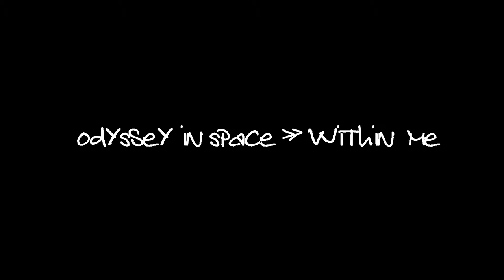rEpOrTiNg JoUrNeY iNtO tHe UnKnOwN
»sOmEtHiNg SpArKeD iNSiDe Of Me » sOmEtHiNg DeEp » iNtEnSe » OdYsSeY iN sPaCe WiThiN mE » SeEk TrUtH »sToP wAStiNg TiMe »EvErY mOrNiNg HaS iT'S sToRy...» TiMe WaiTS fOr No MaN » dEtErMiNaTiOn iS a WeApOn » IF tHe BaRrEL iS cLoGgEd » ThE sHoT BaCkFiReS » WiTh An OpEn DiApHrAgM » jUsT LiKe OuRs iS » wE rEaLLy nEeD tO fOcUs»To GeT tHe PiCtUrE. » ShArE tHe LoVe @ OrBiTaL sPeEd. » WaR iS No FuTuRe FoR ThE fUtUrE » oUr cHiLDrEn'S fUtUrE » pEaCe iS! »iT´s NoT tHaT I dOn'T bELiEvE iN tHe SyStEm » I rEcOgNiZe » iT... » CrOwDfUnDiNg LoVe»TeSt CoNtEmPlAtE rEcOgNiZe » NoUrIsH tHe TrUtH oF BeInG hUmAn.» It begins with a story. » then proceeds to draft science.» it end's with hymn to life. »The final concert of this story. »SuRrEaLiSTiC aRt PrOjEcT» mY cAnVaS iS tHe CoLLeCTiVe BoBbLe.»ThE sEcOnDs iT tOoK yOu To ReAd tHiS nO LoNgEr eXiSt. » sTeVe ReMiGiO dELgAdO » aThEiSt » AuToDiDaCt » pLAsTiC ArTiSt » President of the Nazarene pLaSTiC aRts AsSoCiATiOn. » I BeLiEvE AnD iT dOeSn'T MeAn I'm RiGhT » We LiVe iN a EcOsYsTeM. » IT dOeSn'T mEaN We ArE pArT oF iT. » WiThOuT hUmAnS oUr TrUtH iS FiCTiOn.» aNd WhAt OnCe WaS » FiCtiON » NoW iS rEaLiTy. »YoUr PhOnE»iS nOt FrOm tHiS pLaNeT»oUr ReALiTy iS nOt Of tHiS eCoSyStEm.» iT's FrOm OuR iMaGiNaTiOn » OnE iNDiViDuAL WiTh iTs CoLLEcTiVe rEaLiTy cReAtE tHe nOw.@OrBiTaL sPeEd » aLiEnAtEd by oNe Of OuR oWn, » hUmAn CrEaTiOnS. --»WoRlD EcOnOmY/ PiNoCHiO.» FiCTiOn CoNtRoLiNG mAsS. » sLaVed to » BuSiNeSs/CaSh. »»BuSiNeSs iS nOt cHaRiTy »MoNeY»iS a DrUg»WhO dOeS nOt HaVe iT»nEeD iT»DoEs WhO hAvE iT »wAnT mOrE oF iT» iT... » dOeS nOt GrOw WiTh TrEeS. » itś HuMaN cRiAtIoN! » like everything else around you.